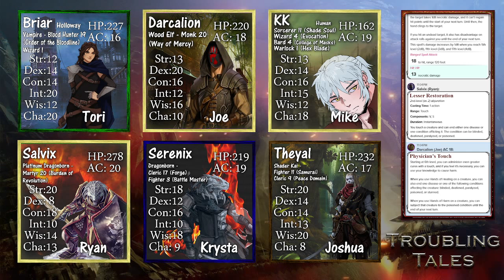Troubling Tales | Episode 108 | Briar Hazard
A campaign set on a homebrew continent named Ubeon. On top of pursuing their individual backstories, the party members are also confronted with classic stories... with a twist.

All Ambient sound is from Sword Coast Soundscapes.

Intro/break/outro music by C418
"Stranger Think" Stranger Things Remix (Copywright free)